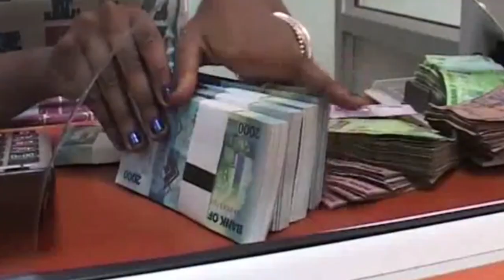Bangafi Agro Forestry Limitted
Planting of trees on a individual level can mean to be so tasking unlike when done jointly so join Bangafi today and wait to enjoy the returns from your investment.
In today's Uganda, it is not possible to have full time chance to take care of your trees given other responsibilities  like work, but with Bangafi, you gave no need to worry. You can only check on the progress of the forest every once in a while when an opportunity presents itself.

Are you living in the Diaspora and one of those who wish to join the already big number of people taking part in tree planting, worry no more, Bangafi has you covered. They will get you the land, prepare it, plant and take care of the tress until that time when they are ready for harvest.
With just 5 million Ugandan shillings, Bangafi agro Forest gets you land with the land tittles in your name and possession, prepare the land to plant on, prepare the necessary bed, plant the trees and also take care of them till the harvest time. Within a period of 4-5 years, you can sell these trees as electricity poles and have returns of 110 million Ugandan shillings.

With 5,350,000 Ugandan shillings, you can plant small eucalyptus which you will harvest within a period of 2-3 years and realize returns of 6.3 million Ugandan shillings. The small eucalyptus re-grows after harvest without having to plant again.
You can as well decide to plant trees for timber at a cost of 6 million Ugandan shillings and within a period of 8-10 years realize returns of 363 million Ugandan shillings.